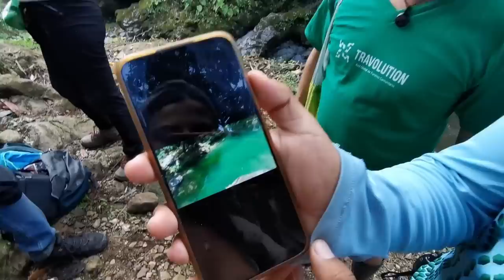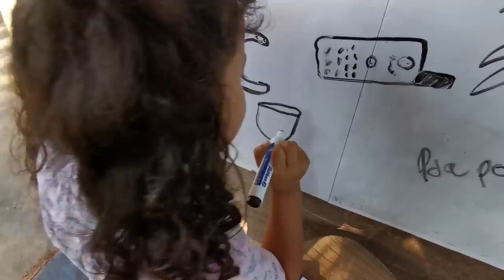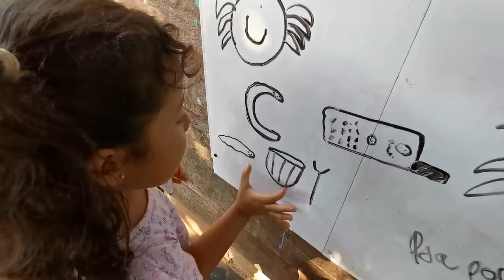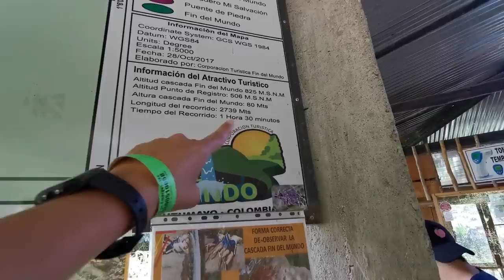⚠️¿Culebra VENENOSA? 10 DÍAS en un LUGAR ÚNICO en COLOMBIA - EL PUTUMAYO 😳🌱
Esta es la realidad que se vive en la selva del Putumayo, voy hasta esta zona para comprobar con mis propios ojos lo que está gente está haciendo con el territorio 😳.

Invitación hecha por: @TravolutionOrg
Territorios de Oportunidad.

Es una excelente forma de apoyar mi contenido y obtener información detallada de mi viaje, mi diario viajero, fotos exclusivas, etc. Nos vemos por allá.